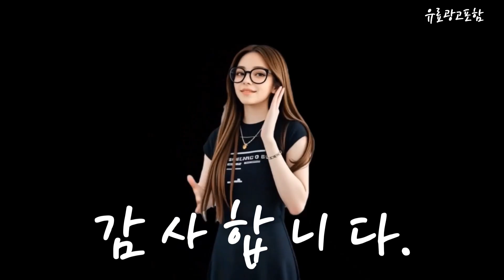전기장판 Top10!! 요즘 인기있는 전기장판 구매 가격 평점 후기 비교 총정리!!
❤️❤️❤️ 요즘 인기있는 전기장판 구매 가격 평점 후기 비교 총정리해 보았어요!! ❤️❤️❤️

[00:06]
10위. 곰표한일 EMF 탄소매트 전기장판 진그레이 MSP-F100GY 슈퍼싱글(110 [56,800원]

[00:11]
9위. 꾸망 전자파안심 탄소매트 워셔블 카본 전기요 1인용 [84,800원]

[00:17]
8위. 한일의료기 카본 탄소 전기매트 HLD-BB220D 그레이 135x180cm(더블) [47,900원]

[00:23]
7위. 곰표한일 EMF 탄소매트 전기장판 MSP-F170GY 퀀더블(150 x [66,800원]

[00:28]
6위. #[국내생산] 터트온 전자파없는 카본 탄소매트 안심 전기매트  [82,800원]

[00:34]
5위. 릴렉시 전자파 안심 온열매트 그레이 L(135 x [27,990원]

[00:40]
4위. 한일의료기 탄소열선 고급전기요 비숑 HL-202SS(22) 그레이 S(67.5 [29,500원]

[00:45]
3위. 한일 코멜리 카본 탄소매트 전자파없는 전기장판 퀸 [74,880원]

[00:51]
2위. HanilMedical 탄소열선 고급전기요 비숑 HL-203D(22) 그레이 L(135 [29,500원]

[00:57]
1위. HanilMedical 탄소열선 고급전기요 HL-D205 북극곰 라지 (135 [32,900원]